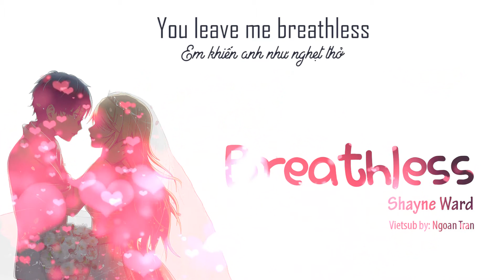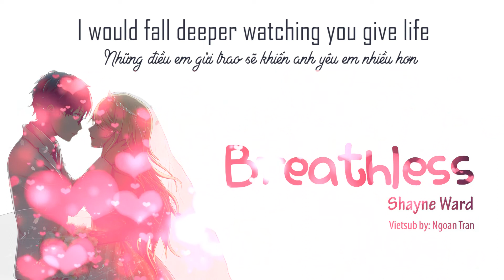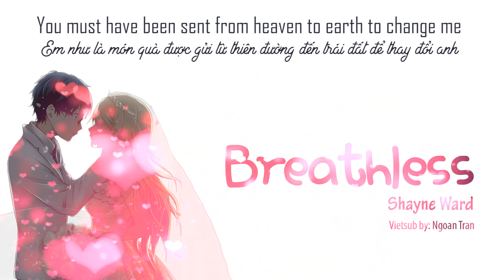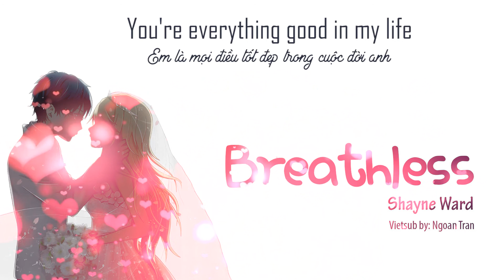BREATHLESS - Shayne Ward [ Lyrics + Vietsub ]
Vui Lòng Không Re-up Dưới Mọi Hình Thức!!! CẢM ƠN~
Gặp được em là điều tuyệt vời nhất.